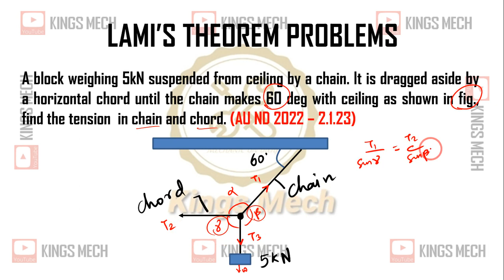Lamis theorem problem AU ND 2022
369

A block weighing 5kN suspended from ceiling by a chain. It is dragged aside by a horizontal chord until the chain makes 60 deg with ceiling as shown in fig., find the tension  in chain and chord. (AU ND 2022 – 2.1.23)